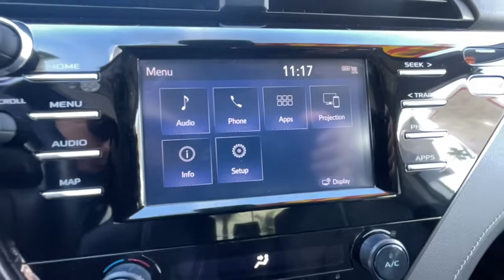2019 Toyota Camry Ventura, Oxnard, Simi Valley, Thousand Oaks, Northridge, CA 58958A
Super White Used 2019 Toyota Camry SE Auto available in Ventura, California at Ventura Toyota. Servicing the Oxnard, Simi Valley, Thousand Oaks, Northridge, CA area.

Ventura Toyota
6360 Auto Center Drive

FUEL EFFICIENT 39 MPG Hwy/28 MPG City! CARFAX 1-Owner Toyota Certified Clean. WiFi Hotspot Lane Keeping Assist Apple CarPlay SEE MORE! KEY FEATURES INCLUDE: Back-Up Camera iPod/MP3 Input Onboard Communications System Aluminum Wheels Apple CarPlay Smart Device Integration Lane Keeping Assist WiFi Hotspot Rear Spoiler MP3 Player Keyless Entry Remote Trunk Release Child Safety Locks. OPTION PACKAGES: PROTECTION PACKAGE (Q2) Rear Bumper Applique (Black) Door Sill Protectors. Toyota SE with Super White exterior and Black interior features a 4 Cylinder Engine with 203 HP at 6600 RPM*. Just Serviced EXPERTS ARE SAYING: Edmunds.coms review says On the highway the Camry is comfortable and compliant. The Camrys big comfortable seats smooth ride and powerful climate control mean a pleasant experience for passengers of most sizes.. PURCHASE WITH CONFIDENCE: Certified vehicles must pass a thorough 160-point inspection 7 Year/100000 Mile Limited Powertrain Warranty 12-Month/12000-Mile Limited Comprehensive Warranty 1 Year Roadside Assistance includes jump starts lockouts fuel delivery flat tire service and more Free CarFax Vehicle History Report included Pricing analysis performed on 11/8/2022. Horsepower calculations based on trim engine configuration. Fuel economy calculations based on original manufacturer data for trim engine configuration. Please confirm the accuracy of the included equipment by calling us prior to purchase.